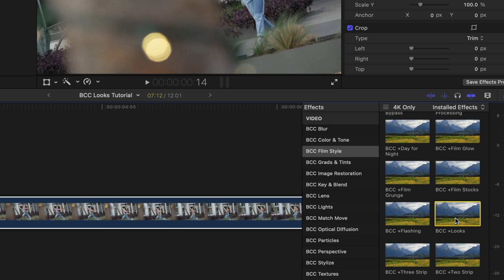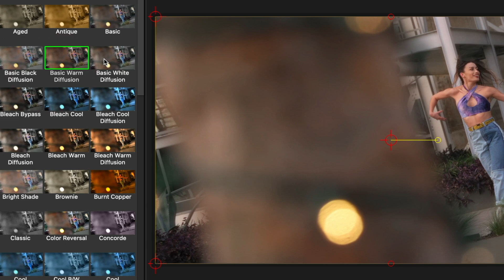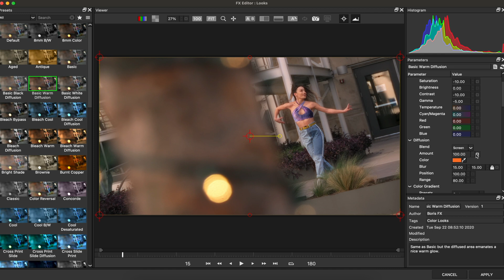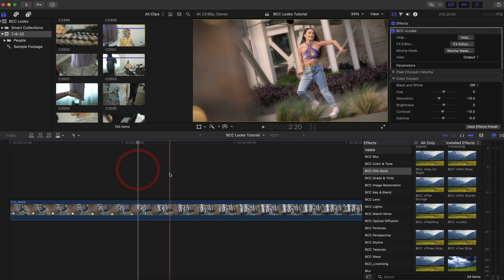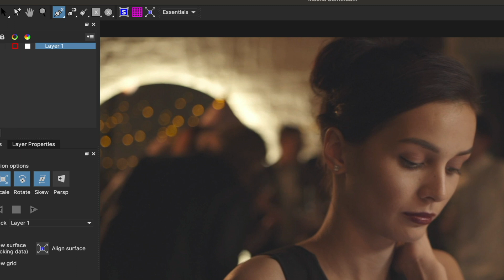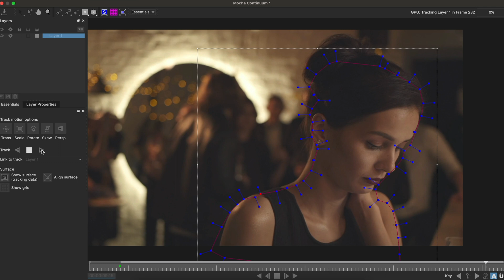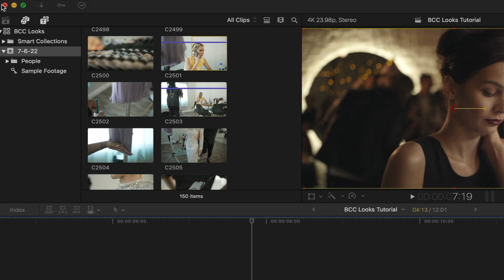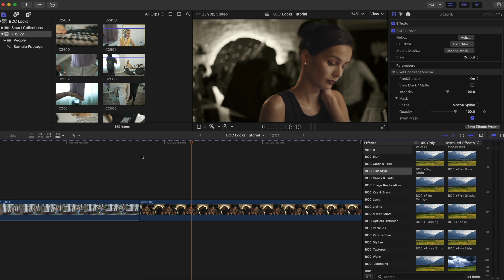Create AWESOME FX With This NEW FREE Plugin - BCC Looks & Mocha Tracking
BCC Looks is a new FREE plugin for Final Cut Pro which gives video editors limitless abilities in the editing room. BCC Looks also comes with Mocha Tracking built-in! This video will give you a breakdown of how all of this works!

► Ball Head
► Camera Monitor
► Sony NPF-Style Battery (USED A LOT!)
► Dual Ballhead
► RGB On-Camera Light
► Action Camera
► Carbon Fiber Tripod
► Cheap 50mm Lens (MUST-HAVE!)

1. Sony A7siii
2. Sony A9
3. Favorite Gimbal Lens
4. General Lens
5. BEST Telephoto Lens
6. Favorite Gimbal
7. Favorite Mic

► My Full Video Production Kit

Best Deals for Camera Gear!

Amazon Top Deals
B&H Deal Zone